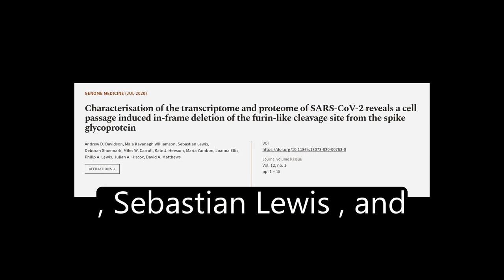Characterisation of the transcriptome and proteome of SARS-CoV-2 reveals a cell passa... | RTCL.TV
### Keywords ###

### Article Attribution ###
Title: Characterisation of the transcriptome and proteome of SARS-CoV-2 reveals a cell passage induced in-frame deletion of the furin-like cleavage site from the spike glycoprotein
Authors: Andrew D. Davidson, Maia Kavanagh Williamson, Sebastian Lewis, Deborah Shoemark, Miles W. Carroll, Kate J. Heesom, Maria Zambon, Joanna Ellis, Philip A. Lewis, Julian A. Hiscox ,and David A. Matthews
Publisher: BMC
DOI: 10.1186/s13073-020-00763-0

### Video Timestamps ###
0:00:00 - Summary
0:01:26 - Title
0:01:34 - Tail
0:01:38 - End